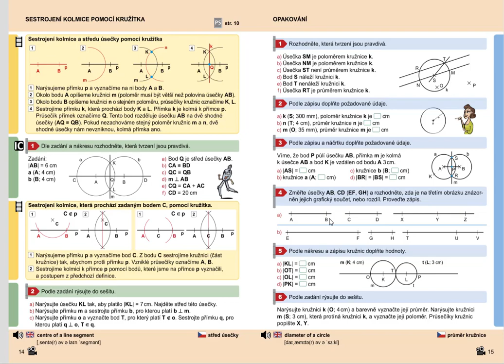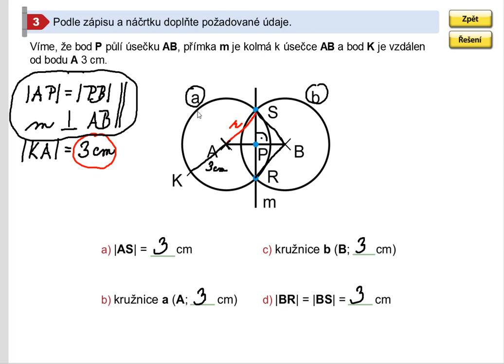Opakování (kolmice a střed pomocí kružnice), Geometrie pro 5.roč., str. 15, cv. 3